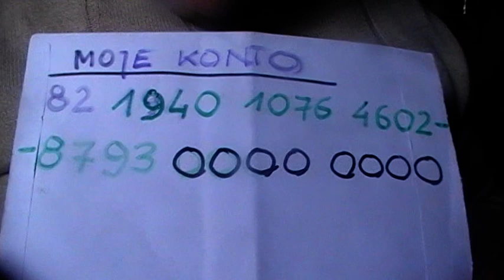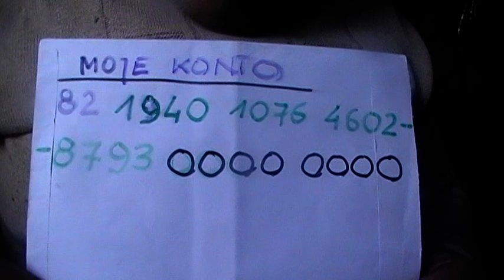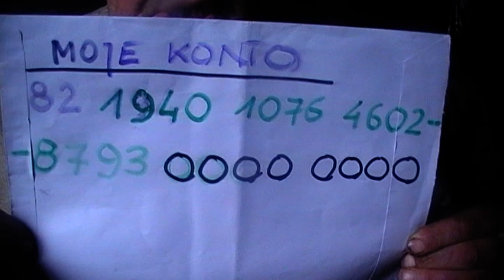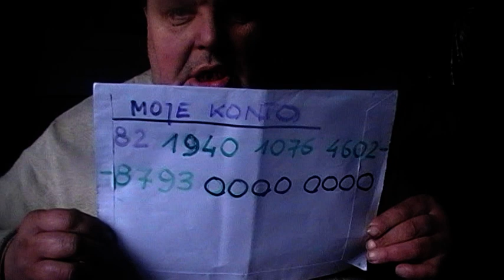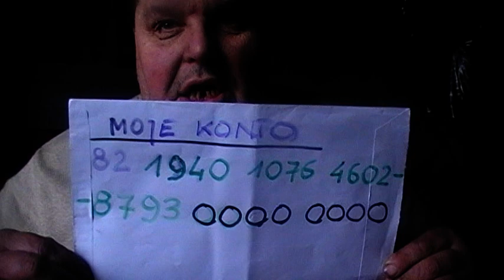proszę wpłacać na moje konto pieniędzy na citroenka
.Regulamin kanału :

Na podstawie Ustawy o prawie autorskim i prawach pokrewnych z dnia 4 lutego 1994 r., publikator: Dz. U. 1994, nr 24, poz. 83, Dz. U. 2006, nr 90, poz. 631 oświadczam, że wszelkie prawa do publikowanych przeze mnie materiałów należą wyłącznie do mnie i nie udzielam zgody na wykorzystywanie moich materiałów do jakichkolwiek celów bez mojej zgody